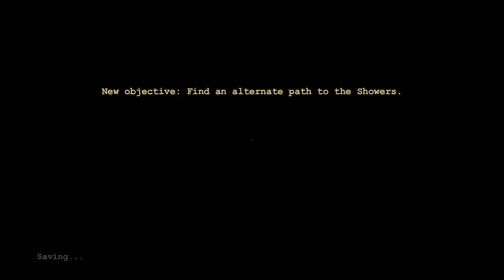Outlast. The Second Twitch Broadcast #1 and #2.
These are the first two parts of eight parts, in total, of my second Outlast Twitch broadcast. I always record the whole broadcast in small parts for my PS4. Thanks to the ones who were present in the broadcast. It means the world to me.